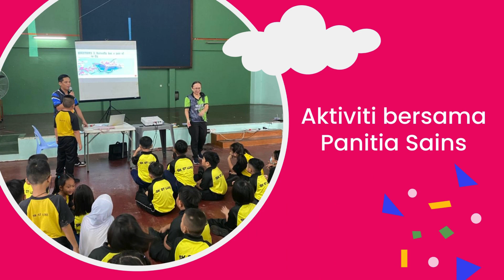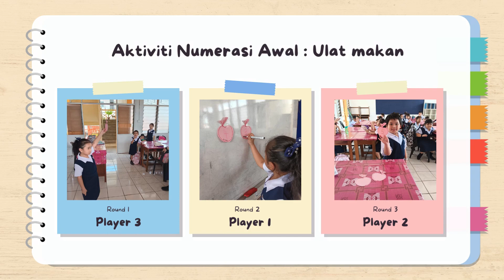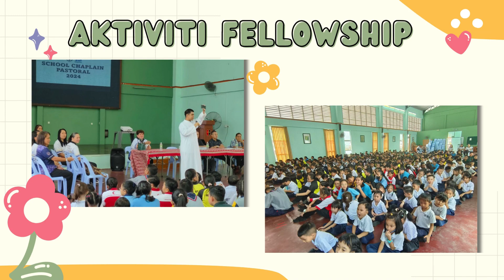MONTAJ PROGRAM TRANSISI TAHUN 1 3.0 2024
Here is  one of my artwork featuring all Year 1 students and what they have done during first 4 weeks of schooling. Congratulations, kiddos!!! Level up!!